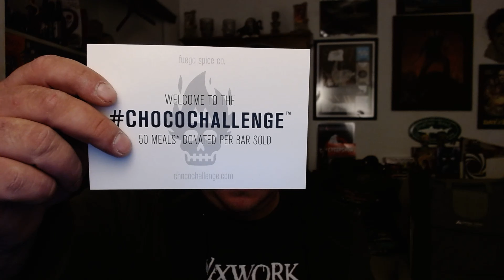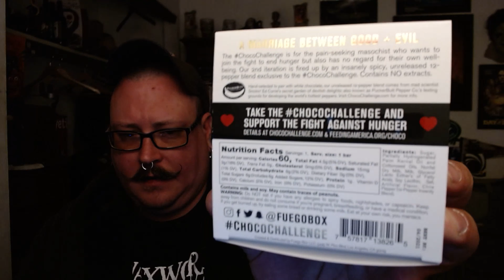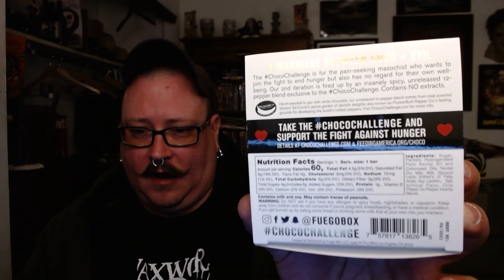ChocoChallenge 2020!!!!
Intro music by Breathe The Skyline "Exhale/A Space Withheld" from their album "Exhale"